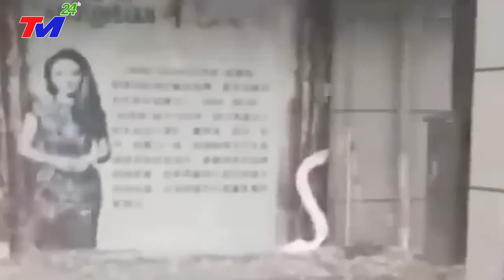🔴KHẨN CẤP 29/7: BÃO CHỒNG LŨ VÙI LẤP MIỀN NAM TQ - LŨ LỤT MỚI NHẤT Ở TRUNG QUỐC SÓNG THẦN CAO 98M